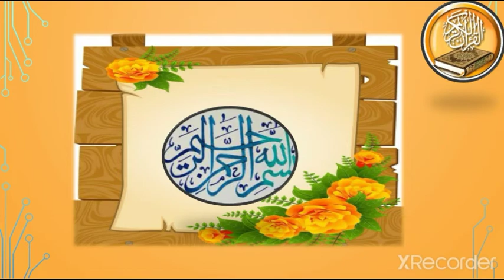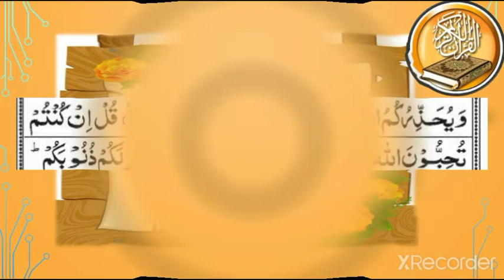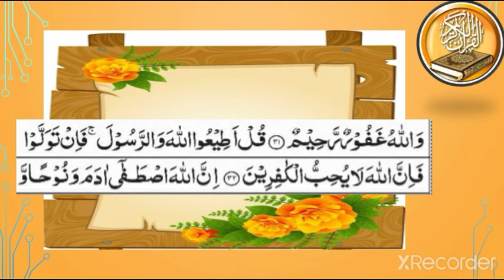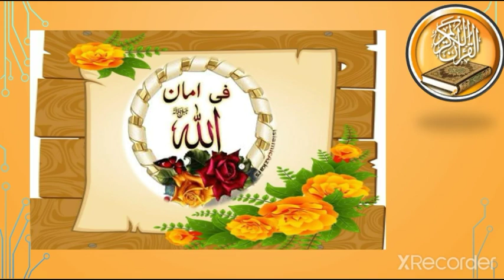Surah Al-Imran | Khurshida Peerzada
This video is about Sura Al-Imran Ayat #31&32. This is about  Allah  oar  Rasool  ki Atat .